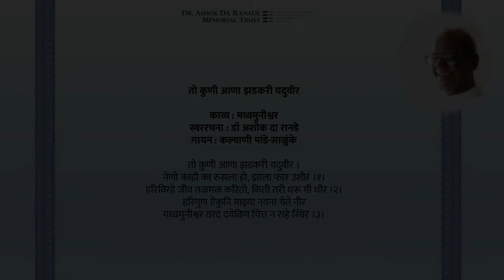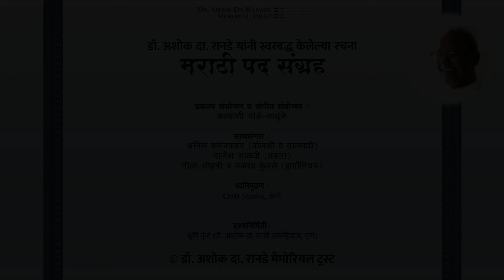Marathi Pada Sangraha: Kalyani Pande-Salunke - To Kuni Aana Jhadakari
Marathi Pada Sangraha: Dr Ashok Da Ranade’s Marathi Compositions

To Kuni Aana Jhadakari
Lyrics: Madhwamunishwar
Music composition: Dr Ashok Da Ranade
Singer: Kalyani Pande-Salunke
Project coordinator & music arrangement: Kalyani Pande-Salunke
Co-artists: Neela Sohani and Makarand Kundale (Harmonium), Anil Karanjavkar (Dholki & side rhythm), Rajesh Salvi and Sandeep Mayekar (Tabla)
Recording: CNM Studio, Thane
Visual presentation: Shruti Kunte (Dr Ashok Da Ranade Archives)